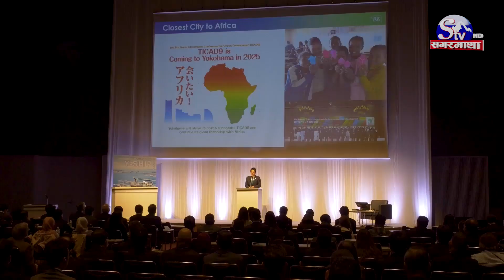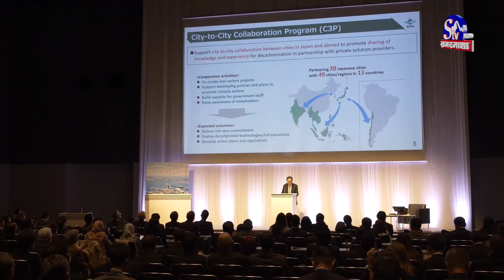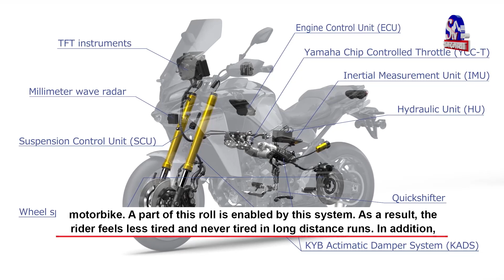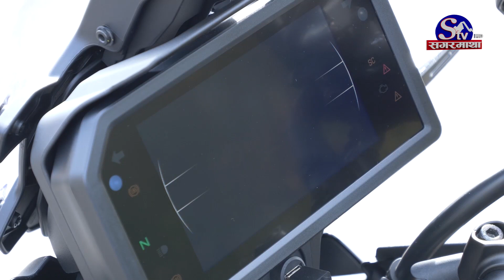South Asia Today | Sagarmataha TV EP- 212